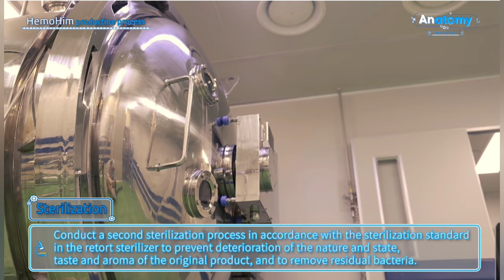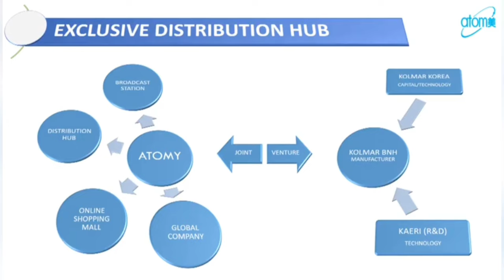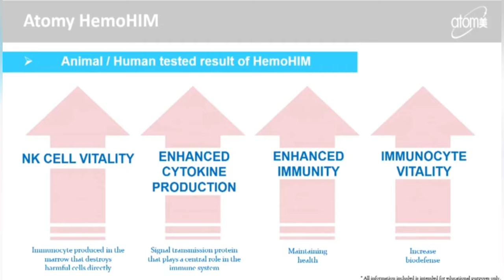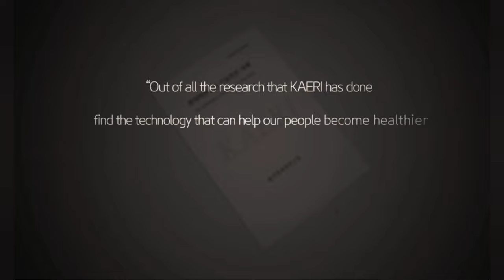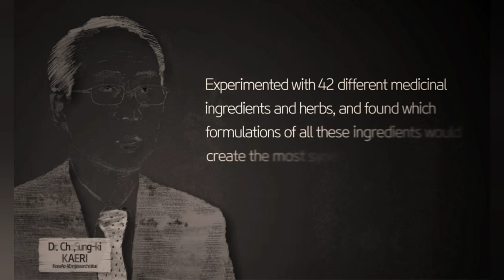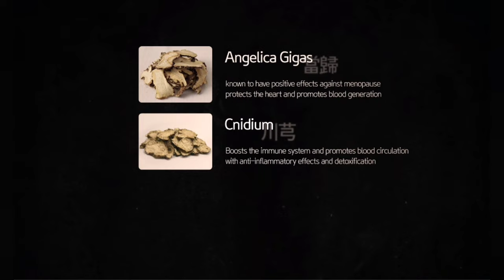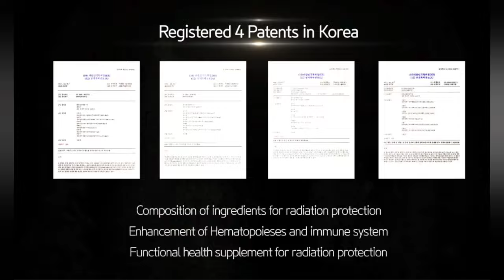Atomy|| HemoHIM - Manufacturing/Packaging, Product Presentation, Research and Development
Power that awakens tired immune cells.

Atomy HemoHIM
Loved by people all over the world

The mixed extracts in HemoHIM including Angelica Gigas has received patents from Korea, the U.S., Japan, and four European countries (Germany, UK, France, Italy). It is loved by consumers across many global Atomy regions.

Developed by the Korea Atomic Energy Research Institute (KAERI)No. 1 individually approved functional food product

Developed as part of a government project by KAERI in 1997, HemoHIM's mixed extracts including Angelica Gigas have been registered as the top individually approved functional food ingredients by the Ministry of Food and Drug Safety (MFDS).

HemoHIM's power comes from the high-quality & eco-friendly Angelica Gigas!

Angelica Gigas, which is cultivated in the highlands (altitude of 800m) of Pyeongchang-gun in Gangwon Province, South Korea, is an eco-friendly ingredient that is not treated with herbicides or pesticides during the cultivation, harvesting, and distribution process with implementation of Good Agricultural Practices (GAP).

No. 1 in sales of an individual product across the Korean network marketing industry

In results published by the Fair Trade Commission (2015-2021), HemoHIM has been the No. 1 product in sales within its industry for the past 7 consecutive years.

Sales in 18 countries and has 21 patents worldwide.

Atomy HemoHim is being sold in 18 global regions, including Korea, U.S., Russia, Australia, Mexico, China, etc. It also has 21 patents, including patents from four countries; Korea, U.S., Japan, Europe, etc.